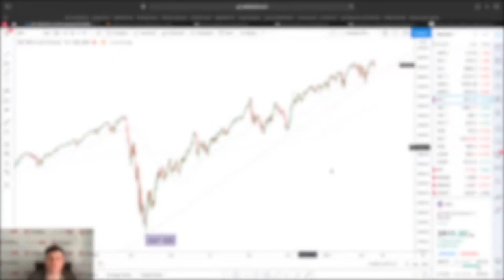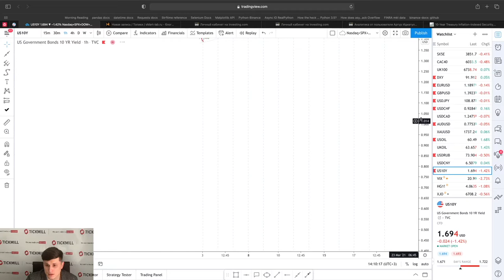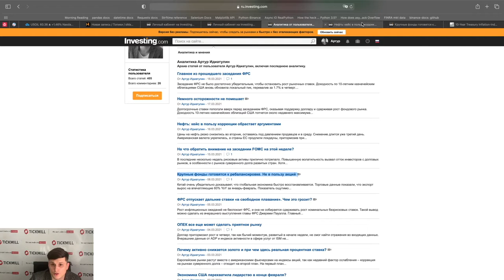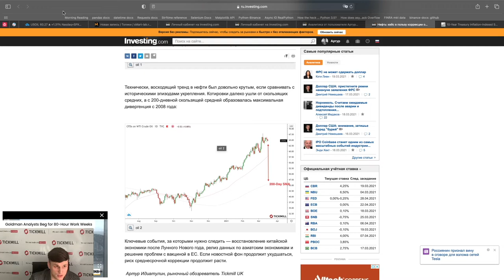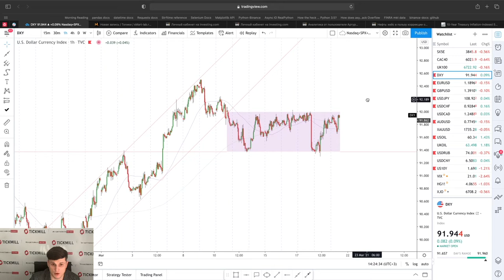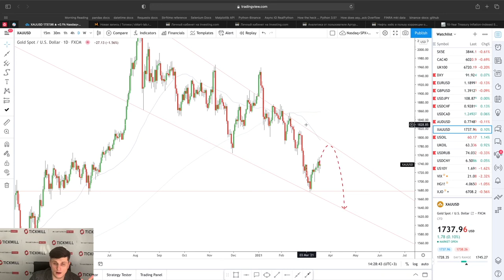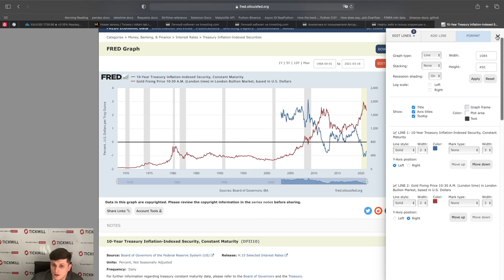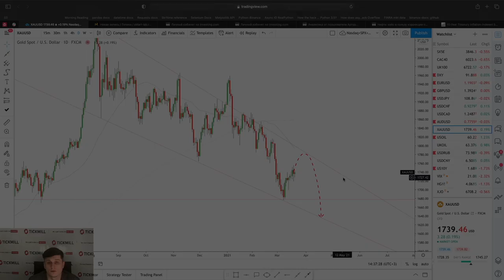💲Валютная Аналитика Tickmill | Нефть, доллар и золото: торговые идеи по итогам недели